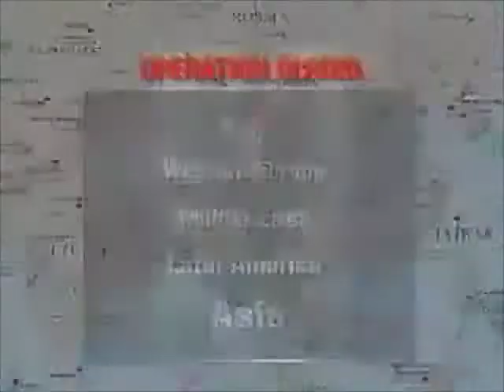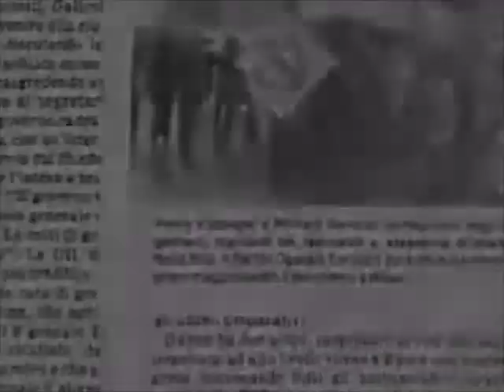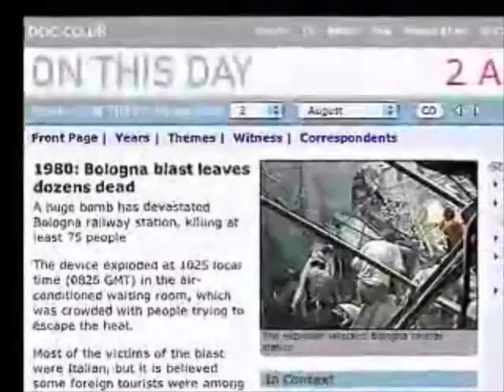Post 911 conversation part 2